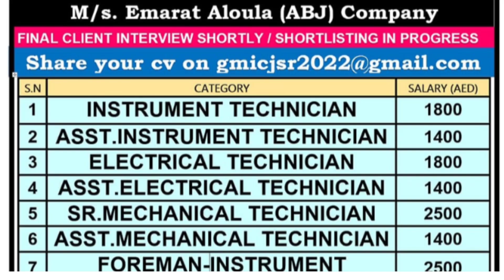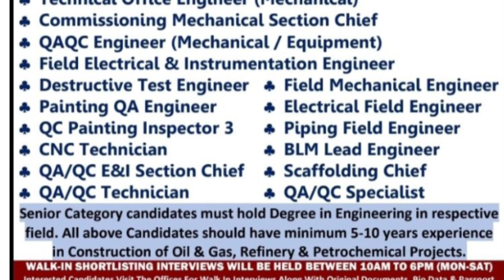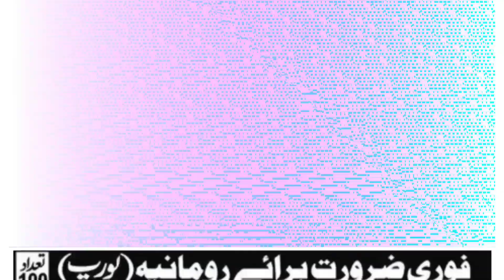Europe job Vacancy 2023||Gulf jobs today||Dubai job Vacancy 2023||Qatar Jobs||Kuwait jobs|Oman jobs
Europe job Vacancy 2023||Dubai job Vacancy||Gulf jobs today|| 2023||Qatar Jobs||Kuwait jobs|Oman jobs
jobs 31